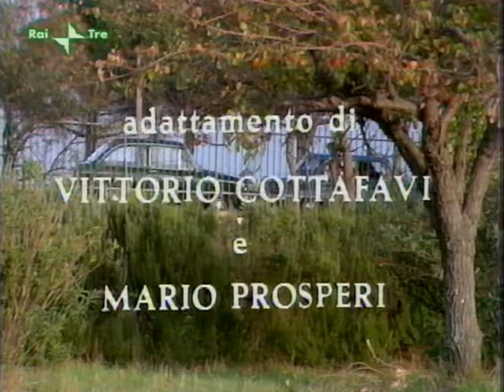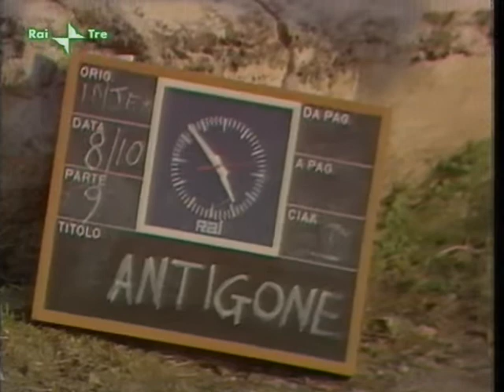Antigone - Vittorio Cottafavi, 1971 [ENG, PT Subs]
Condensed and adapted version of Sophocles' tragedy for TV.